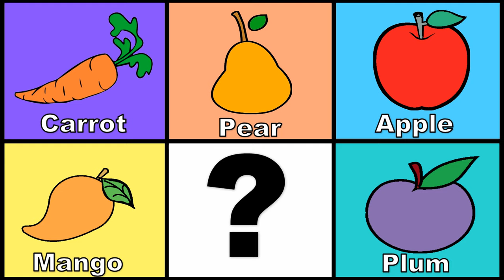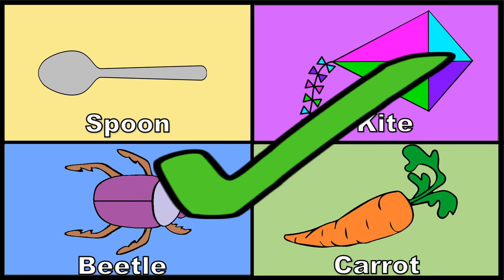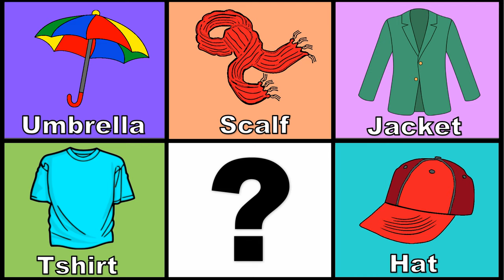THE ODD ONE OUT SONG sorting & matching game song (inclusion & belonging themes) The Bopalongs 🧦🧦🧦🧤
Song and Video UP NEXT♬•♫•. 🎸🎹 ♬•♫•

This song was created 100% female
About 𝙏𝙃𝙀 𝙊𝘿𝘿 one 𝙊𝙐𝙏 𝙎𝙊𝙉𝙂 The Bopalongs ⓒ
The odd one out song is a game and song combined to help children spot the odd things out and to understand the differences in groups.
And for those who may feel a bit odd (Don't worry I understand perfectly) 😀😀😀🙃😀😀

SONG RATIONALE
It came to my attention the idea of "the odd one out concept" after looking at blogs and forums about what teachers try to encourage younger children to learn.
I found that the idea of "What doesn't belong in groups" seemed to be a popular theme and often used as part of the curriculum in kindergartens or early primary school settings.
The rationale for this is that it assists kids to discover basic maths skills, such as:
Odd or even numbers
Spotting the differences between things
Matching and sorting objects
Adding and subtracting
Awareness of patterns
Decision making and observation.

EXTENDING ON THAT CONCEPT
I decided more learning concepts were still possible to cover in the song such as the idea of inclusion and belonging.
Through the song there are animations about certain objects that are different within a group and some consist of creatures such as fish, bugs, man made or living things.
One particular theme (such as the children at the gym exercising) has a boy that joins the group but the group is mainly girls, but the girls don't seem to mind that he is part of the group and nor does the boy mind.👩👩👩👦
Is the boy the odd one out? Or is he different? Or is it all the same and is it all OK?

These are questions I hope can create a discussion in a classroom such as inclusion and a sense of belonging.
Some of the concepts through the song border on societal issues such as anti discrimination, anti bullying and gender equality and which are not easy topics to discuss with kids.

I have attempted to make learning fun and cute but there are interesting topics contained in the song.
What belongs? what is odd or just different and what is wrong in an ethical sense?
I leave you to decide.
I hope you like the ODD ONE OUT SONG

Words & Music composed by The Bopalongs (Sheridan- Fitzgerald)
Vocals (Sheridan-Fitzgerald)
All music produced by (Sheridan Fitzgerald) at ISing on Top Recording studio Melbourne

ⓒThe Bopalongs
100% Female music product
Send inquiries